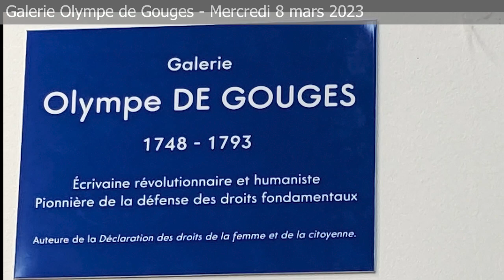Le hall de l'Espace F. Mitterrand baptisé Galerie Olympe de Gouges - (8/03/2023) - Ville de Figeac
Olympe de Gouges (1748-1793) Ecrivaine révolutionnaire et humaniste
Pionnière de la défense des droits fondamentaux – Auteure de la Déclaration des droits de la femme et de la citoyenne.